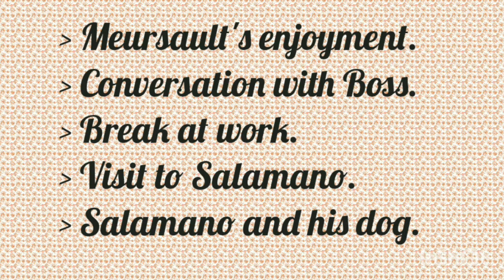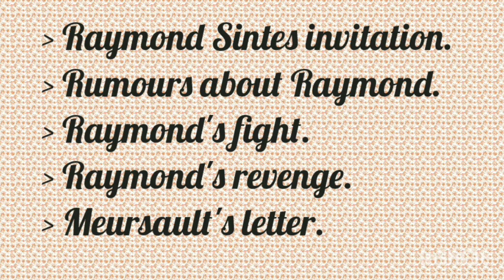The stranger/ The outsider by Albert Camus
Book 1 chapter 3 summary